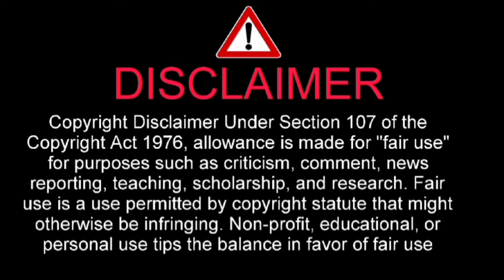お笑いコンビ「マンホルモン」秦野隆光さん、交通事故で急逝 35歳 所属事務所が発表 2024年7月17日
I have told about お笑いコンビ「マンホルモン」秦野隆光さん、交通事故で急逝　35歳　所属事務所が発表 2024年7月17日

太田プロダクションは17日、同社所属のお笑いコンビ「マンホルモン」の秦野隆光さんが交通事故で死去したと明らかにした。35歳。

　「ファンの皆さまいつも温かいご声援ありがとうございます。また関係各位におかれましてはいつも大変お世話になっております」とした上で、「弊社　所属タレント　マンホルモン・秦野隆光（35歳）が令和6年7月11日（木）交通事故により急逝いたしました。ここに生前のご厚誼を深謝し謹んでご通知申し上げます」と報告した。

　「なお葬儀告別式につきましては既に近親者にて執り行われております」と伝えた。

　秦野さんは1988年10月3日生まれ。2023年8月に小田桐雄磨とコンビ「マンホルモン」を結成。『M-1グランプリ』などにも出場していた。